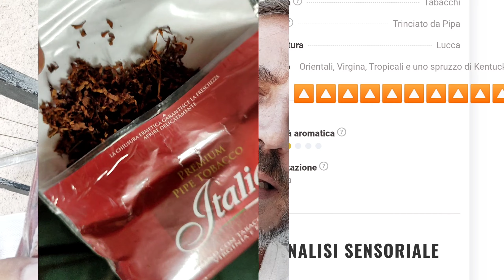Trinciato Italia Pipe Tabacco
Manifatture Sigaro Toscano Trinciato Italia

La Triade - Italia - Forte - Comune ( 3 dei 4 tabacchi da pipa prodotti da manifatture sigaro toscano) vede nel Trinciato Italia la fumata più particolareggiata.
Meno "monotono" del Forte e anche meno Nicotinico, con sapori che variano con più frequenza anche in base al calore sviluppato della fumata e/o uso del Filtro o elemnto nel quale si fuma anche questo tabacco.
All'apertura della busta troverete un trinciato abbastanza grossolano , non umido , che si può cmq facilmente e immediatamente caricare e fumare, anche se un minimo di preparazione per "renderlo più omogeneo e regolare" aiuterà la combustione.

Esperienza che merita , ma che non vi lascerà senza parole come può succedere con altri tabacchi .

Pareri personali : " La fumata spensierata" , costa poco, è gradevole, si fuma facilmente ... insomma , per me ha tanti pregi .